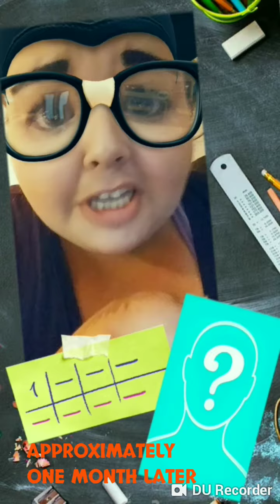Bob and his rez weed